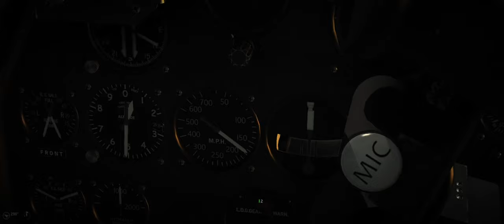IL2 kampaň - Americká krása - 13. a 14. mise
Il2 kampaň létaná na amerických strojích.

Autor: 312_Lazy